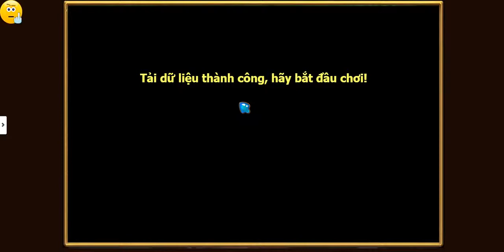Gunbao: Đấu team 2vs2 29/10 part 2